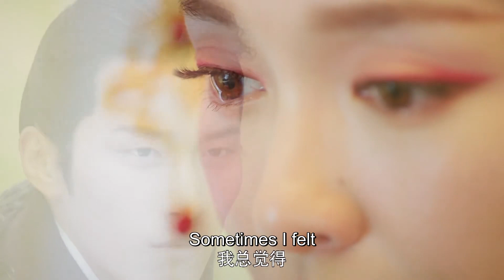☁️燕燕被迫与自己不爱的人结婚，坐在婚轿中全程愁容满面，难过落泪，真爱心痛到离开【燕云台 The Legend of Xiao Chuo】唐嫣、窦骁、佘诗曼、刘奕君、经超